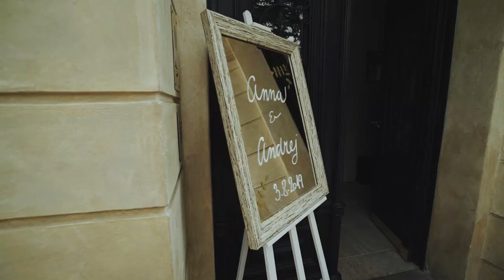Emiliya Bagdasaryan - I wanna dance with somebody. Chateau Mcely. 08.2019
Welcome to my new cover I Wanna Dance With Somebody by Whitney Houston.

My wedding gift to friends
Special thanks to Znaharchuk.com for this wonderful video

Lyrics:
Clock strikes upon the hour
And the sun begins to fade
Still enough time to figure out
How to chase my blues away

I've done alright up 'til now
It's the light of day that shows me how
And when the night falls, my loneliness calls
Woah, I wanna dance with somebody

Somebody who loves me yeah
To hold me in his arms oh
I need a man who'll take a chance
On a love that burns hot enough to last
So when the night falls
My loneliness calls

Don'tcha wanna dance, say you wanna dance, don'tcha wanna dance
Don'tcha wanna dance, say you wanna dance, uh-uh